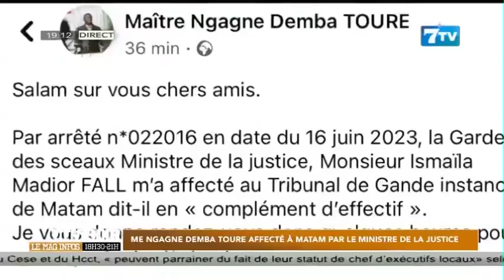Me NGAGNE DEMBA TOURE affecté à Matam par le Ministre de la justice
Extrait 7tv soir du samedi 17 Juin 2023

7TV est une chaîne généraliste qui exploite l'infotainement avec un accent particulier sur l'information.